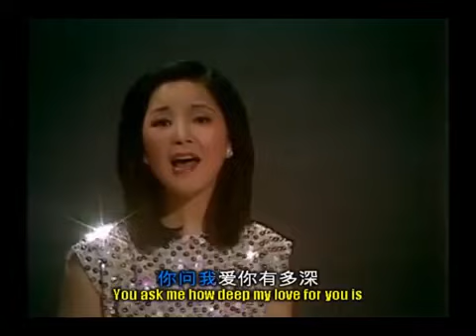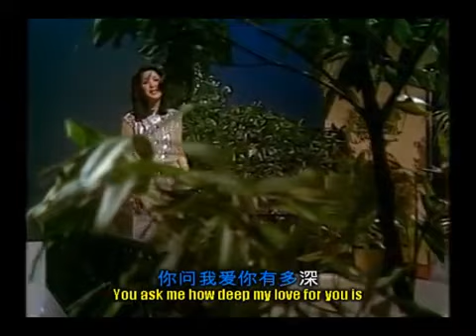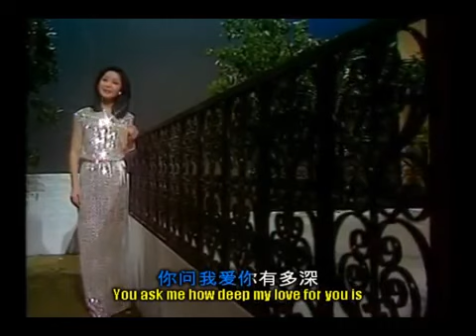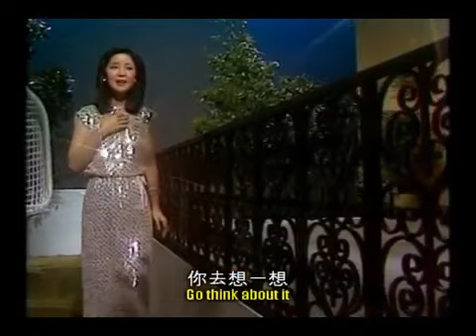Yue Liang dai bias would de xin